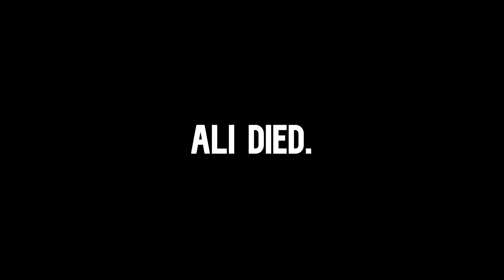The Rangers Dwell Into the DEEP DEPTHS of the Earth’s Core in MODDED MINECRAFT! (Part 3)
🚨RANGERS IN THE VIDEO🚨

Junior
Ali
Eli
Selena
🗺️Follow the Official Afro Rangers Socials!

🖼️Thumbnail created with Pixlr!:

⚠️ALL SOUND EFFECTS, MUSIC, AND VIDEO FX ARE PROVIDED BY THE FOLLOWING⚠️

🚨WELCOME TO THE RANGER COMMUNITY🚨 ENJOY THE VIDEO :)